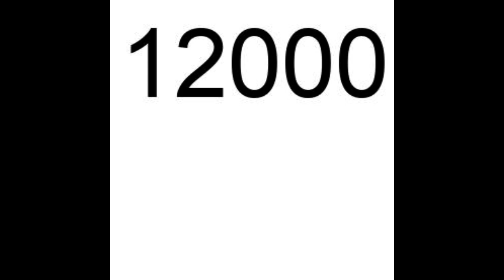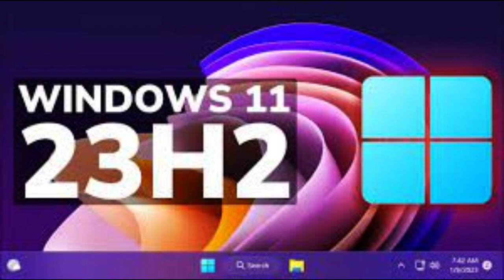All Photosingles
This video contains the 1st batch of 16 photosingles.

Subtitles added.